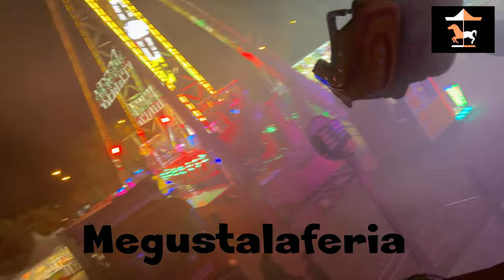Mega Rana XXL en la Feria del Barrio de San Nicasio de Leganés 2.024